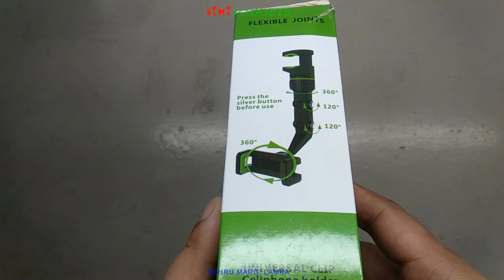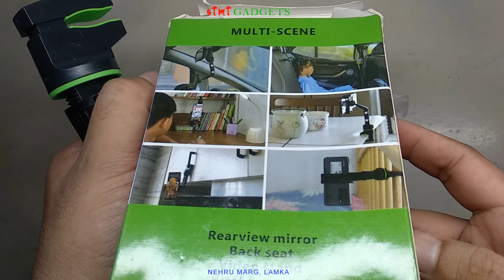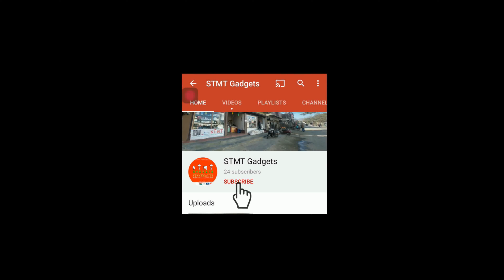Flexible Phone Holder | stmtgadgets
Available at STMT Gadgets
Nehru Marg, Central Lamka

2022